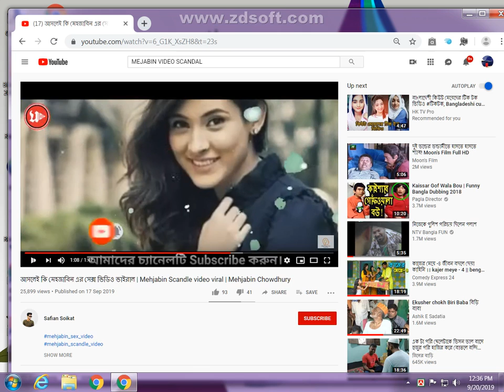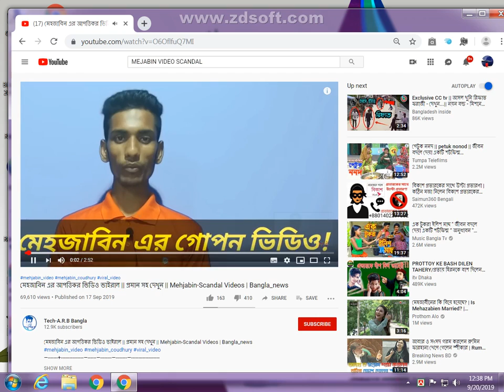মেহজাবিন চৌধুরী বাংলাদেশী মডেল ভিডিও ভাইরাল/Mehjabeen Chowdhury Scandal এর আসল রহস্য ফাঁস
মেহজাবিন এর গোপোন ভিডিও ভাইরাল ?
এটা আমি না  মেহজাবিন
ধন্যবাদ।